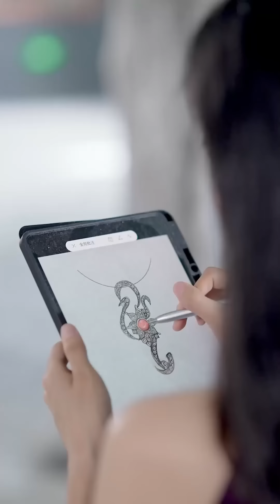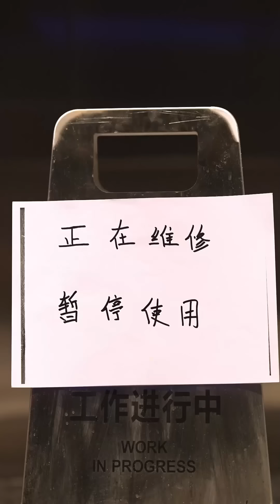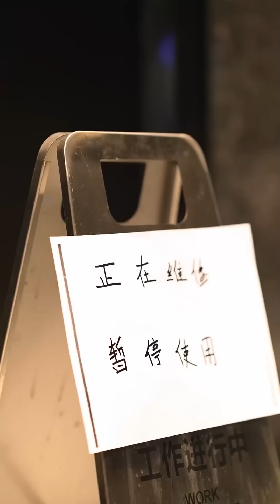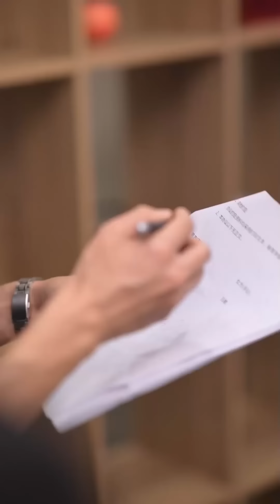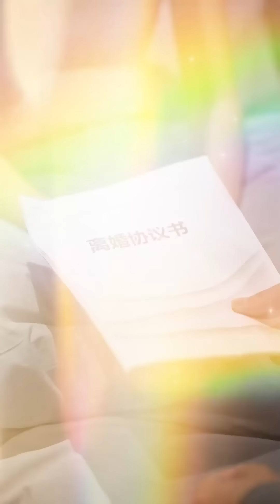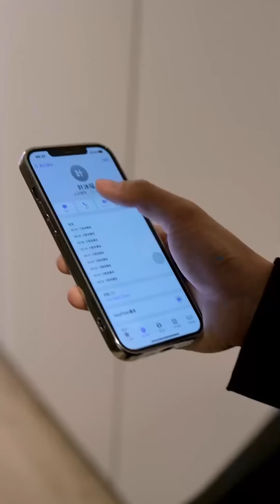【全集】《魏總，太太又去男科給你掛號了》和他聯姻之前，他已經取了三任媳婦了，外界傳聞，他這裏不太好，是真的嗎？